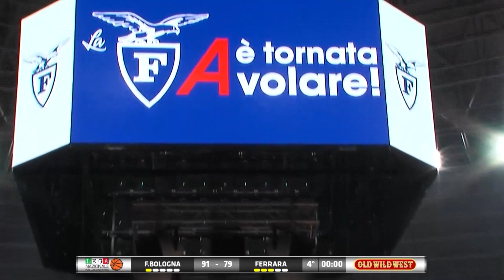BASKET: 10 anni dopo in A1, Virtus e Fortitudo si incrociano nel derby di Natale | VIDEO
Il derby a Natale non si era mai visto. Ma se non si trattasse della stracittadina di Basket City, tutto potrebbe essere normale. Ma questo è il ritorno della sfida tra Virtus e Fortitudo in massima serie a dieci anni di distanza dall'ultima volta.  Bianconeri da una parte, biancoblu dall’altra. Una rivalità così sentita che per un giorno in alcune famiglie ci sarà una netta linea di demarcazione del tifo. E chissà come ci si guarderà nelle stesse tavolate tra parenti che condividono fedi cestiastiche opposte in occasione del tradizionale pranzo del 25 dicembre. Poche ore più tardi, infatti, ognuno andrà per la propria strada. O da una parte, o dall'altra, senza mezze misure. Un po' come a Siena, in occasione del Palio. Sarebbe sbagliato catalogare la stracittadina come un semplice evento sportivo. No, è molto di più. Poter dire «io c’ero» è un altro degli sport che va più di moda. Stavolta, poi, sarà una sfida per 9mila tifosi, nell'inedita cornice del PalaFiera. La Virtus ha fatto sapere che l'abituale ingresso di via Calori del PalaDozza si trasformerà, domani sera, in quello di Piazza della Costituzione, mentre chi entra da via Nannetti potrà  accedere all'impianto dall'ingresso Nord principale. Quanto alla Fortitudo, l'ingresso per i tifosi biancoblu sarà quello di via della Fiera 20, dove si fermeranno anche quattro pullman messi gratuitamente a disposizione dal Club e che partiranno (insieme a quello della prima squadra) alle ore 18:30 da Casa Fortitudo.L'attesa, finalmente, sta per terminare. Buon derby a tutti. Un evento che la nostra emittente presenterà questa sera nel corso della trasmissione Basket City e che sarà raccontato domani, minuto per minuto, con uno speciale che prenderà il via alle ore 18:50